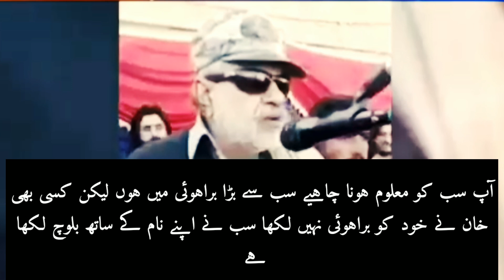Agha musa jan baloch speaks about baloch and brahui@chroniclesoftime422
ASSALAM  O ALEKUM Friends

in this video i have described about baloch and brahui and add some clips of prince agha musa jan baloch who speaks about baloch and brahui are these both different tribes or both or one tribe and two languages

Welcome to baloch biography channel;

(بلوچ بائیوگرافی چینل )

کا مطلب ہے بلوچستان اور بلوچ قوم کے تاریخ کے باعث آپ تک وہ تمام ویڈیوز پہنچانا جو بلوچستان اور بلوچ قوم کیلئے لمحہ فکریہ اور قابل فخر ہیں

(BALOCH BIOGRAPHY)

This channel means that we should provide all kind of stories about balochistan and baloch people,I hope you must have interest in this kind of stories please be connected with us and give your love with Watching, like and comments

Please

Most thankfully to them from whom I got pictures and videos to make my videos so much interesting

Thanks for your love and your support 🌹🌹🌹